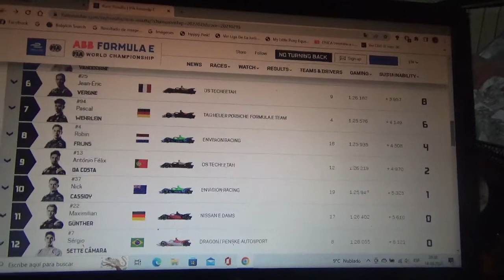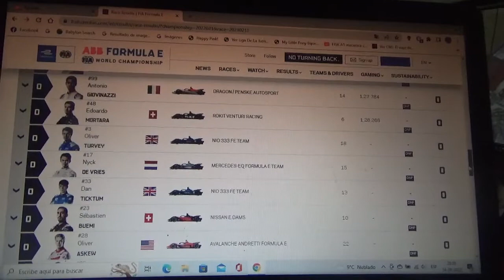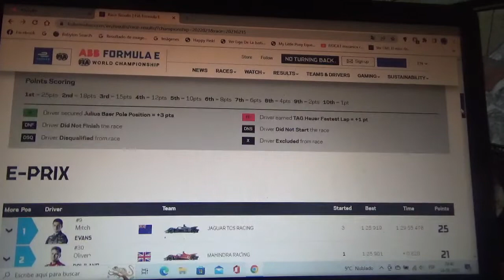Resumen carrera 1 Eprix de Seúl 2021/22 de Fórmula E